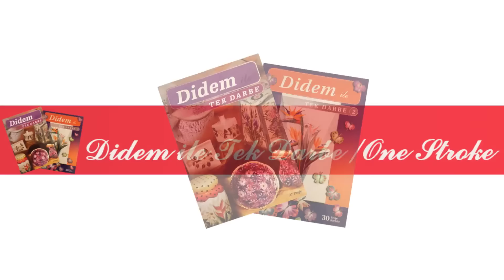One Stroke: Lavanta Çiçeği Nasıl Yapılır? (Lavender Painting) [ ENGLISH SUBTITLED]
Bu Haftaki dersimizde çeşitli objelerinize (ahşap boyama, seramik boyama) uygulayabileceğiniz Lavanta Çiçeği yaptık. Kullandığım malzemeleri aşağıda bulabilir, link'ten satın alabilirsiniz.

Kullanılan Malzemeler:
8014 Kına Yeşili
8018 Yaprak Yeşili
4004 M. Fuşya
0001 Beyaz
6029 Koyu Mor

-Cadence Art Golden Stroke Fırça
1/2 1006

One Stroke tekniği ile Lavanta çiçeğinin nasıl yapıldığını, fırça seçimlerini ve dikkat edilmesi gereken noktaları gördüğümüz bu dersin umarım sizlere faydası olur.

One Stroke tekniği hakkında bilinmesi gereken noktaları ve çeşitli objeler ile farklı zeminler üzerindeki uygulamalarını "Didem ile Tek Darbe" ve "Didem ile Tek Darbe 2" isimli kitaplarımda anlatmıştım. Videolarımda ise adım adım One Stroke tekniğinin detaylarını ve inceliklerini görsel olarak anlamaya çalıştım.

Join me in my One Stroke classes!

In this week's lesson, we made Lavender Flower that you can apply to your various objects (wood painting, ceramic painting).

Used materials:
8014 Henna Green
8018 Leaf Green
4004 M. Fuchsia
0001 White
6029 Dark Purple

-Cadence Art Golden Stroke Brush
1/2 1006

I hope you will benefit from this course where we can see how Lavender flower is made, brush selections and points to be considered with the One Stroke technique.

I have explained the things to know about the One Stroke technique and their applications on different grounds with various objects in my books titled "One stroke with Didem" and "One Stroke with Didem 2". In my videos, I tried to visually understand the details and subtleties of the One Stroke technique step by step.